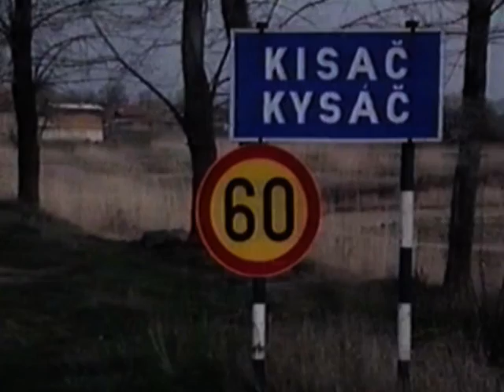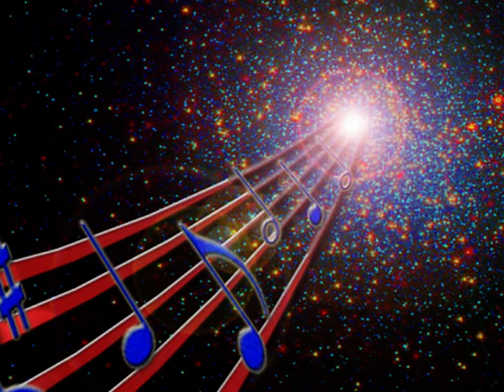Kysáč - Jaj mamička premilená --- Bratia Gedeľovský & skupina Kormorán 2020